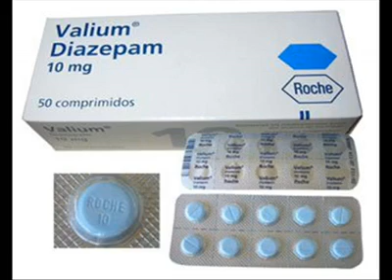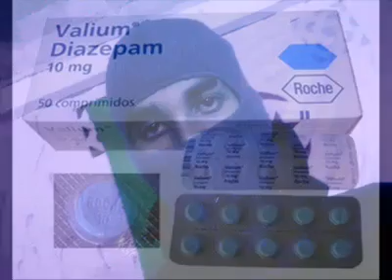Blanc23i ft Lama23i ft fiko Département 23i rap algérien annaba راب جزائري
group plus dangereux dan le rap algerien